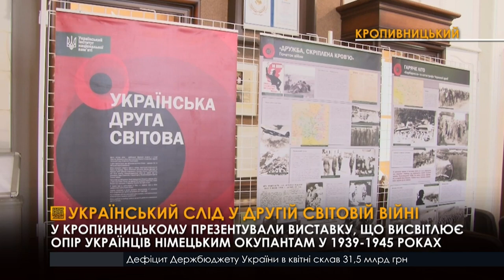У Кропивницькому відкрили виставку про боротьбу українців з гітлерівською Німеччиною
В експозицію увійшли 13 інформаційних стендів, які створив Інститут національної пам’яті спільно з Центром досліджень визвольного руху. Банери розповідають про життя українців у німецькій окупації та репресії, які вчиняли гітлерівці проти мирного населення. Крім того, знайомлять із постатями українських партизанів та українською повстанською армією, що боролася з гітлерівськими військами. Експонуватимуть виставку до 15 травня. За словами організаторів, стенди мають на меті показати внесок України у повалення нацистського режиму і ту ціну, яку заплатили українці заради перемоги над Гітлером.